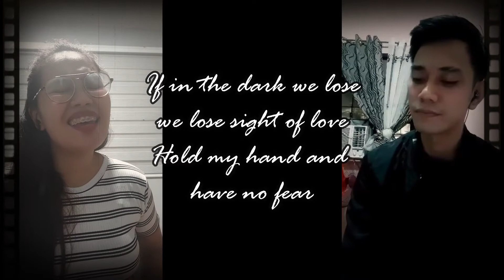I WILL BE HERE COVER (Through Night And Day OST) | TRY LANG! 😅🙊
This is our own rendition of I Will Be Here.